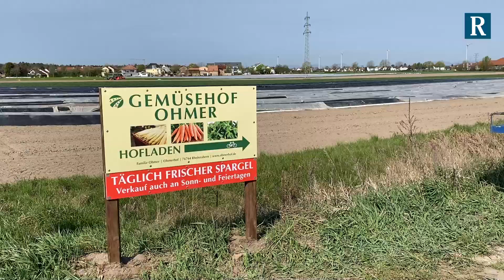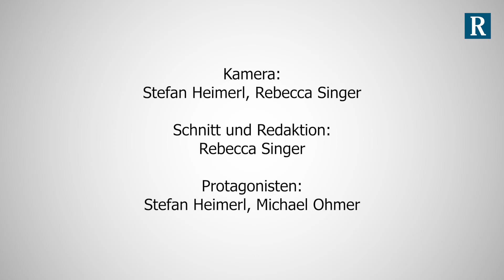Spargel-Stechen: RHEINPFALZ-Redakteur im Selbstversuch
Lecker Spargel: Mit Kartoffeln und Sauce Hollandaise oder mit Eierkuchen und zerlassener Butter - Spargel ist in der Pfalz in jedem Fall beliebt. Bis er endlich auf unseren Tellern landet, ist es ein weiter Weg. Einen Teil davon haben wir uns angeschaut:  RHEINPFALZ-Redakteur Stefan Heimerl hat sich auf einem Spargel-Feld bei Rheinzabern selbst in der Spargelernte versucht.